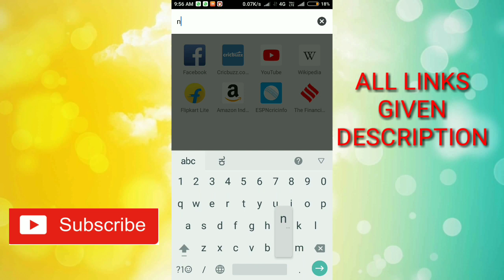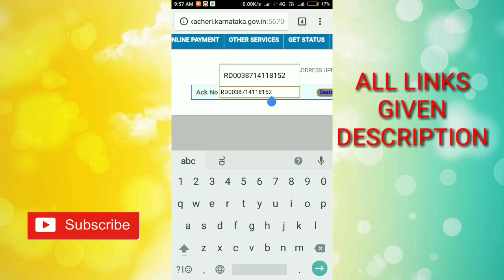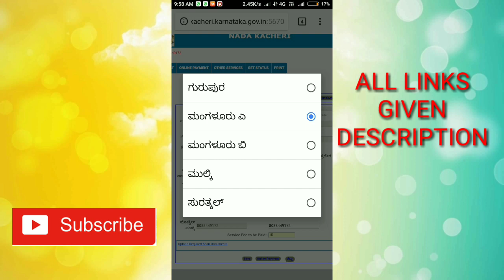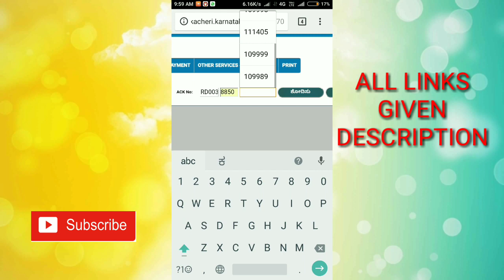How To Check Nadakacheri Certificate Linked Mobile Number || Nadakacheri Certificate Address Change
ನಮಸ್ಕಾರ ಫ್ರೆಂಡ್ಸ್

ಪಕ್ಕದಲ್ಲಿ ಕಾಣುವ ಬೆಲ್ ಐಕಾನ್ ಒತ್ತಿ ನಮ್ಮ ಹೊಸ ವಿಡಿಯೋಗಳು ನಿಮಗೆ ಮೊದಲು ಸಿಗುತ್ತೆ..

nadakacheri services

nadakacheri ಬೆಂಗಳೂರು, ಕರ್ನಾಟಕ

nadakacheri karnataka application status

nadakacheri rtc

nadakacheri bhoomi

ನಾಡ ಕಚೇರಿ ಕರ್ನಾಟಕ

nadakacheri services

ನಾಡಕಛೇರಿ ಸೇವೆಗಳು

ಆನ್ ಲೈನ್ ಜಾತಿ & ಆದಾಯ ಪ್ರಮಾಣ ಪತ್ರ

ನಾಡಕಛೇರಿ bengaluru, karnataka

ನಾಡ ಕಚೇರಿ ಕರ್ನಾಟಕ

ನಾಡ ಕಚೇರಿ ಭೂಮಿ

ಜಾತಿ ಪ್ರಮಾಣಪತ್ರ